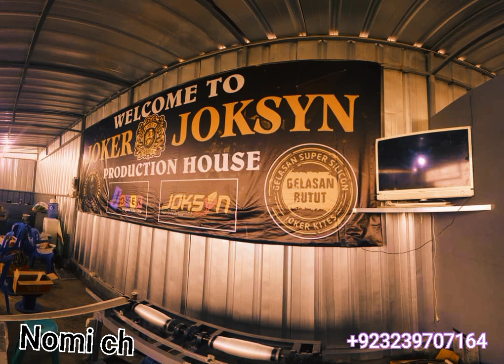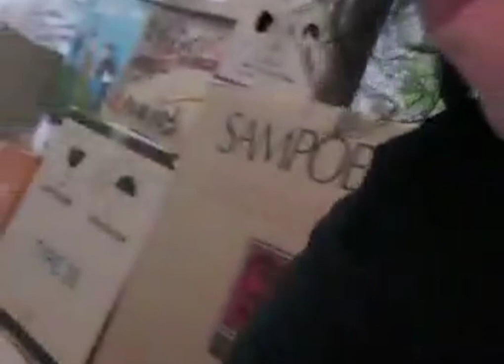Joker jokyesn comming soon in Pakistan hole sale rate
joker jokyesn All brand available
24 hour home delivery
payment advance